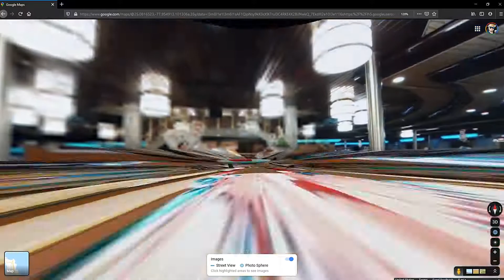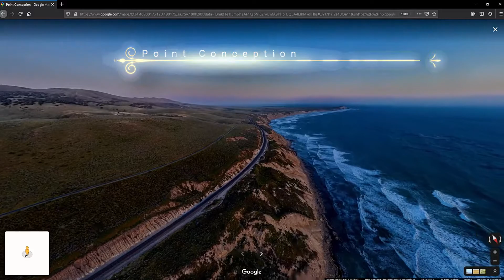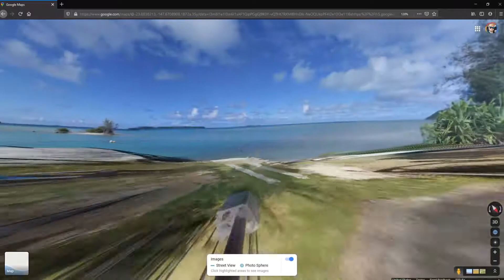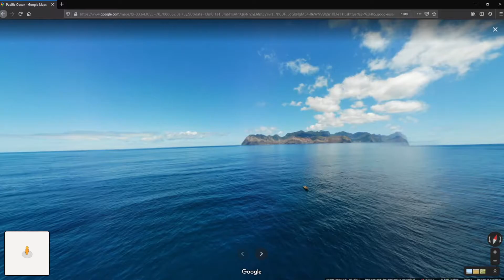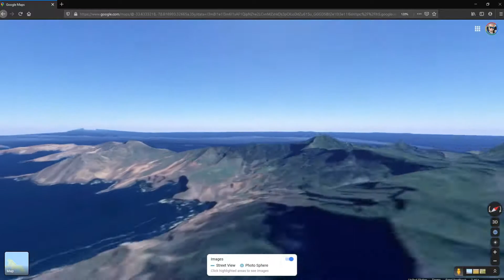Let's Google Earth #1 (Incredible Island Views and a Sunken Ship)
Discovering Earth from home. Google Earth has given me a map, and like the adventurers of old, I plan to see where it takes me...and you're all invited to join me!

We travel randomly to places with "street views" to see what these random places have to offer us.

This video was shorter than I would have liked but this is my first time trying this and things just didn't work out to be longer. I digress

I hope you enjoy what you see and please comment any interesting places you find and I will look at them and maybe even feature them in a new video!